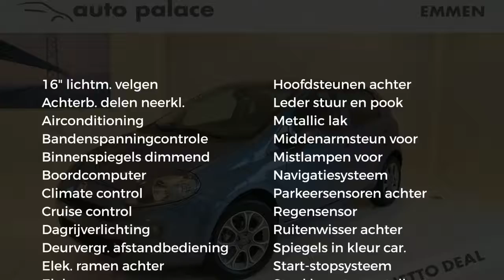Fiat Punto SEMPRE 100PK TURBO - NAVIGATIE - CRUISE CONTROLE - ACTIE -